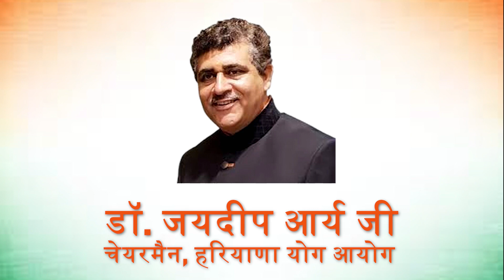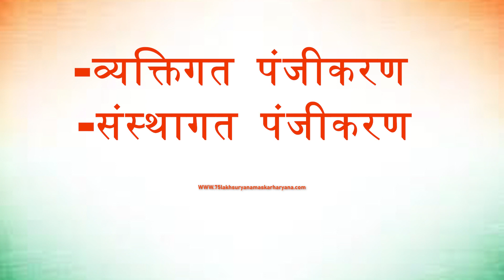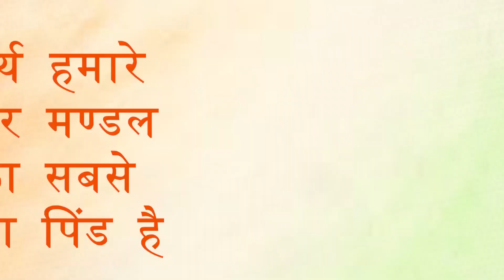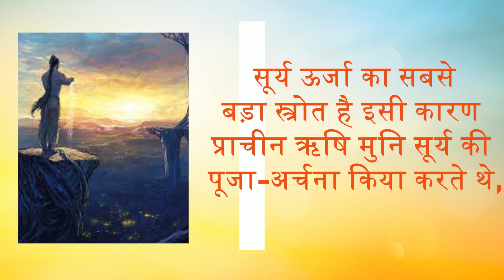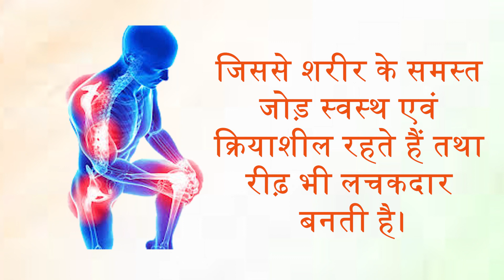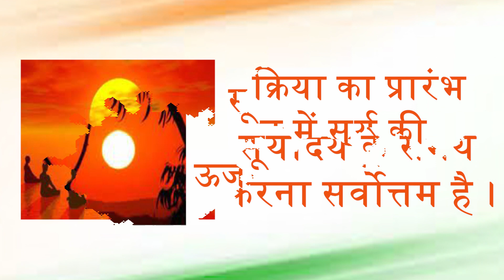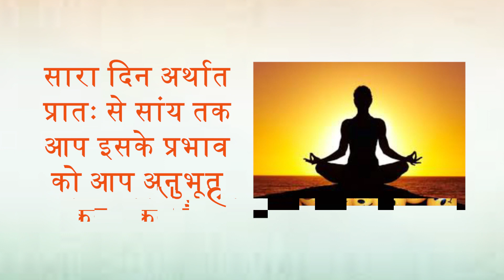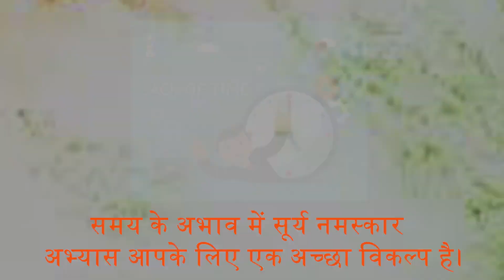75 Lakh Suryanamaskar Project | 75 लाख सूर्य नमस्कार अभियान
75 लाख सूर्य नमस्कार अभियान

हरियाणा योग आयोग द्वारा आयुष विभाग, शिक्षा विभाग, खेल विभाग, हरियाणा के सहयोग से आयोजित आजादी के अमृत महोत्सव के उपलक्ष में मातृ-वंदना राष्ट्र वंदना अभियान के अंतर्गत 75 लाख सूर्यनमस्कार  कार्यक्रम का आयोजन स्वामी विवेकानंद जयंती से लेकर स्वामी दयानंद सरस्वती जयंती के उपलक्ष में 11 जनवरी 2023 से लेकर 14 फरवरी 2023 तक हो रहा हैं।

75 लाख सूर्य नमस्कार अभियान
*इतिहास
*प्रयोजन
*नियम व सावधानियां
*निषेध
*लाभ
*अर्थ

BY
HARYANA YOG AAYOG
(Govt.of Haryana)

CREDITS

Guided by

Dr. JAIDEEP ARYA

Chairman,
Haryana Yog Aayog

Conceptualised
 Written by
Dr. MANISH KUKREJA

Dr.MADAN MANAV

(Members)

Committee Members

Dr. HARISH CHANDER

Dr. NARESH POONIA

Voice

Dr.SANT KAUSHIK

Graphics & Animation

LAKSHAY BANSAL

HARYANA YOG AAYOG

(Govt.of Haryana)

Image/Audio Source
CREDITS